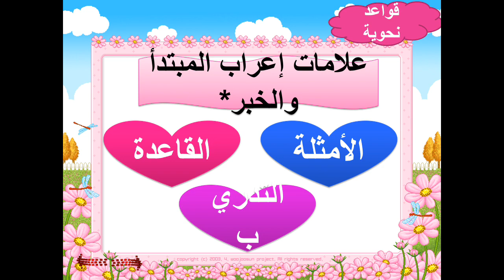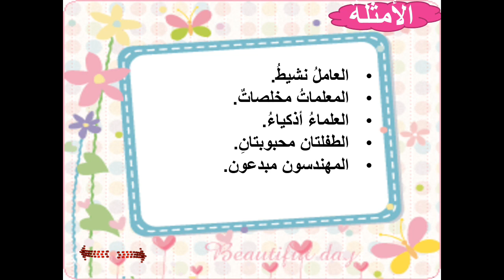درس علامات إعراب المبتدأ والخبر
نحو